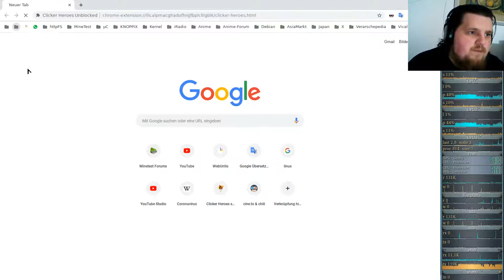Idle/Incremental/Clicker Game - Clicker Heroes - Ver 1e10 #02